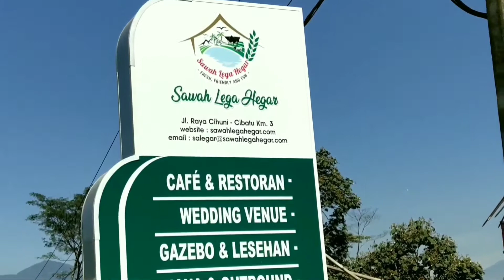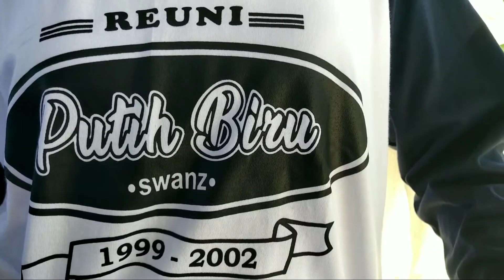Temu kangen Alumni SMP N 1 wanaraja Kab.Garut(Sawah Lega Hegar Resort)